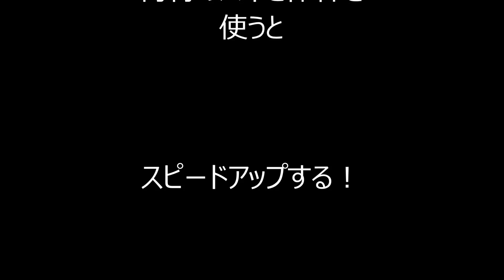中学一年生 クライフターン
中学一年生「とも」のクライフターンです。
背骨のバネ作用と体幹（大腰筋）を使うとスピードアップする。ぜひ参考に！